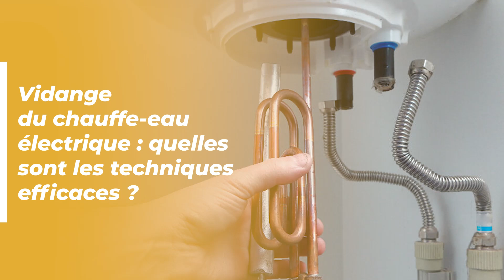Vidange de votre chauffe-eau électrique : quelles sont les techniques efficaces ?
👉 Sommaire de la vidéo :
00:00 Vidange de votre chauffe-eau électrique : quelles sont les techniques efficaces ?
00:50 Pourquoi vidanger un chauffe-eau à accumulation
01:37 Vidanger et détartrer un chauffe-eau : les bienfaits
02:20 Les étapes de la vidange du chauffe-eau ballon